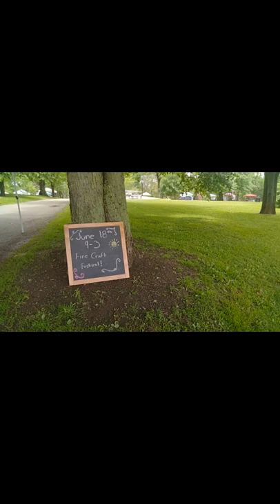Saint John Waterfront Container Village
A summer edition in Canada's oldest incorporated city- Saint John, New Brunswick!
1. Queen Square Farmers Market - celebrating local entrepreneurship, handicrafts and art.
I got to enjoy local vendors in this fun and festive environment. New Brunswickers are full of talent and creativity and a great opportunity to support local businesses.

2. Area 506 Waterfront Container Village.
An incredible transformation of Saint John's waterfront with a variety of vendors in these MODIFIED SHIPPING CONTAINERS.
Truly one of a kind! Area 506  is adjacent to the Diamond Jubilee Cruise Terminal, a docking station for cruise ships. The atmosphere of this open air dockside market got me hooked while exploring local culture.

I'm so happy to see these venues that we haven't been able to see after quite some time due to pandemic. It's so fun to see people come together!